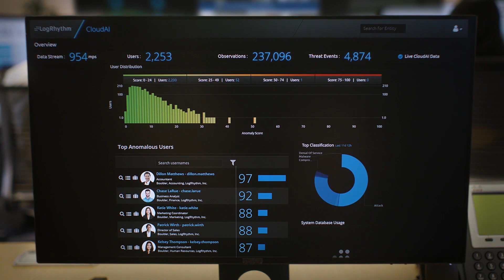Understanding the Industrial Control Systems (ICS) Market - Enterprise Security Weekly #102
Paul and Matt review the ICS security landscape, discussing the problems and potential solutions to secure critical infrastructure. We used several on-site interviews and briefings with solutions providers at Blackhat as a basis for this segment. Recorded live at the Security Weekly pool cabana in Las Vegas!

for all the latest episodes!